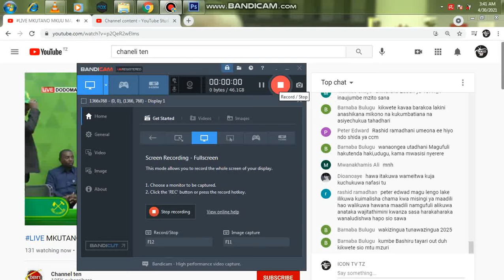PIGO KUBWA CHADEMA!! LAZARO NYALANDU AREJEA RASMI CCM LEO/KIKWETE AMKUMBATIA KWA FURAHA